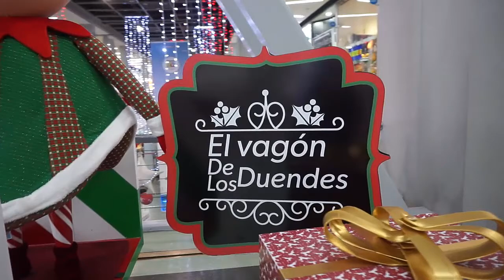VlogMas 4 Centros Comerciales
VlogMasConXimena VlogMas2016 Esta serie de videos donde te comparto la Navidad en mi ciudad.
Acompañando al grupo de Ximenadelaserna.com

Claumelocoton

Periscope
Claumelocoton